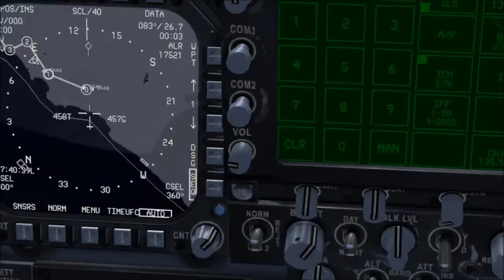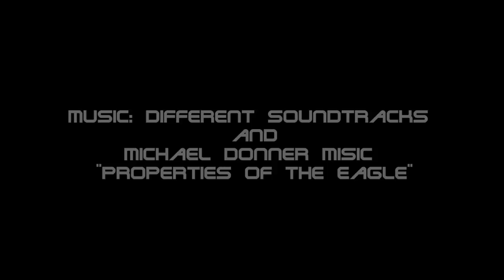FSX VRS F/A-18 BEST military jet video SUPERHORNET SUPERBUG USS NIMITZ DOGFIGHT HD GRAPHICS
FSX VRS F/A-18 SUPERHORNET USS NIMITZ OPERATION
This video was record by fsrecorder and supplemented with orginal F/A-18 sounds.